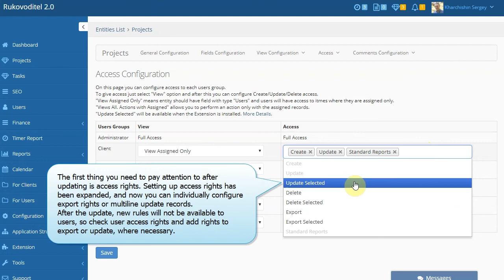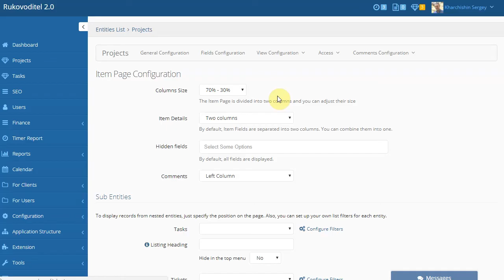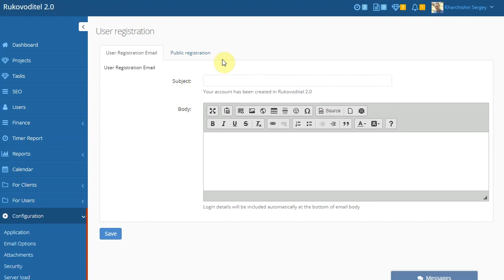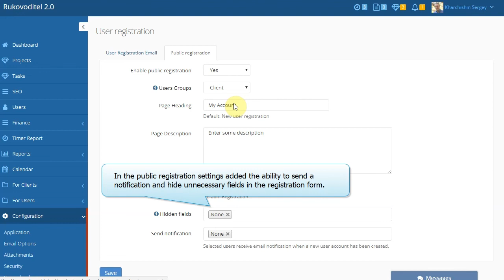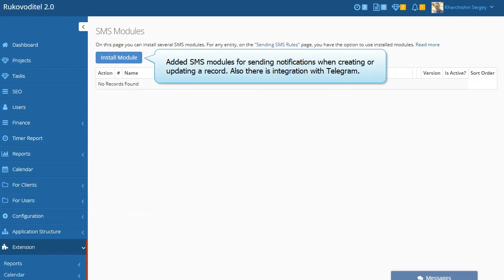Rukovoditel 2.0 - overview of New Features